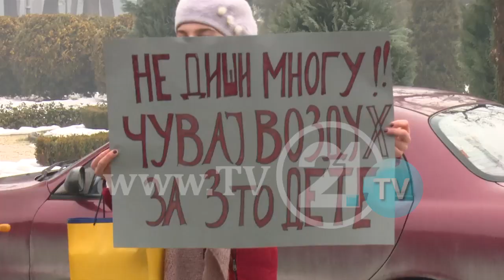TRAJANOVSKI ME AUTOBUS, SHOFERI ME AUTOMOBIL NË PUNË